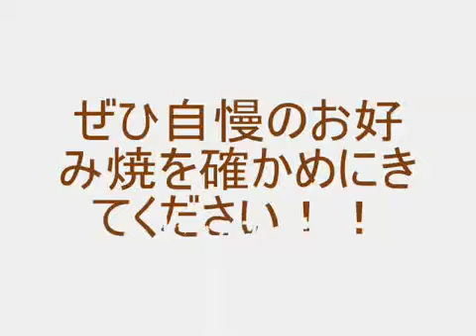【グルメウォーカー】お好み焼 とんちんかん ‹河原町›KYOTO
業界初のふわふわお好み焼！！
舌の上で溶けていくような明石焼にも似たトロリとした食感のお好み焼(￥730～)が 人気。数種の小麦粉をブレンドで作る生地は 、キャベツのほんの 業界初のふわふわお好み焼！！
舌の上で溶けていくような明石焼にも似たトロリとした食感のお好み焼(￥730～)が 人気。数種の小麦粉をブレンドで作る生地は 、キャベツのほんのりとした甘みと、シャキシャキの九条ネギの存在感がアクセント。空 気を多く含ませて焼き上げるのでふっくら感 も充分。豚玉(￥730)、イカ玉(￥780)など定番もの以外に、広島焼、ベタ焼、 オリジナル、鉄板焼など80種とメニュー豊 富。
違いは食べればわかります。
ぜひ、自慢のお好み焼きの味を確かめにきてください！！